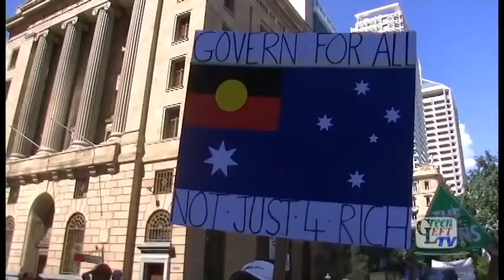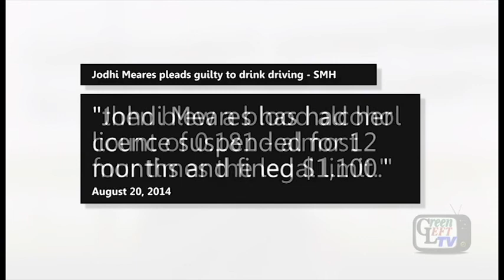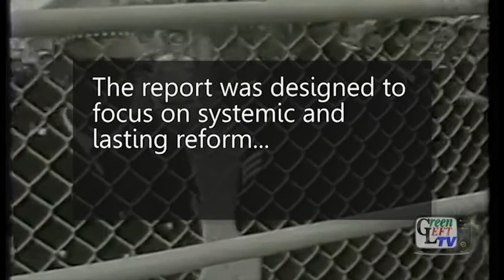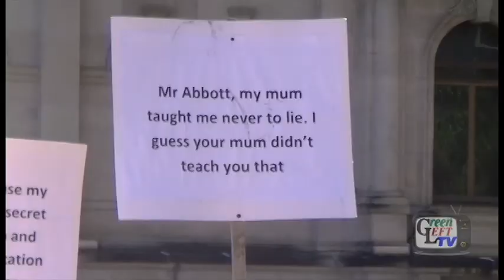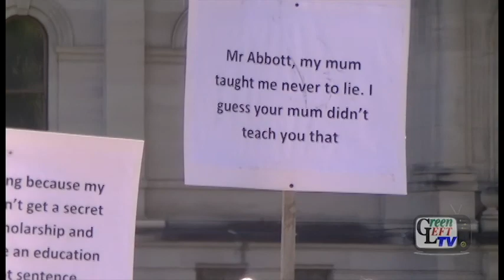March in August Brisbane Protest and March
26 cities all across Australia protested against the government in a show of no confidence.

The complete disregard of science, climate change, equality, a fair go, education and caring for the disadvantaged of the community has not gone unnoticed.

Organised by a grassroots movement and executed by volunteers from a wide range of backgrounds.